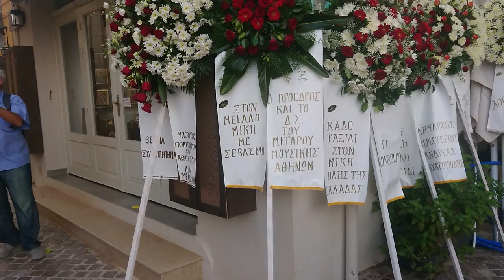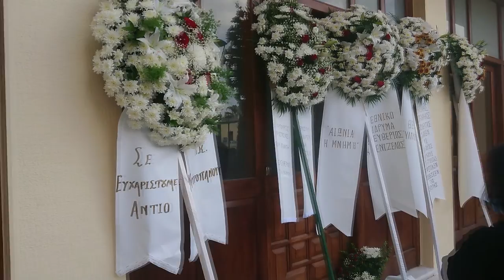Mikis Theodorakis funeral καλό ταξίδι Chania Crete Greece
Mikis Theodorakis        καλό ταξίδι

Michail "Mikis" Theodorakis  29 July 1925 – 2 September 2021) was a Greek composer and lyricist credited with over 1,000 works.

He scored for the films Zorba the Greek (1964), Z (1969), and Serpico (1973). He composed the "Mauthausen Trilogy", also known as "The Ballad of Mauthausen", which has been described as the "most beautiful musical work ever written about the Holocaust" and possibly his best work. Up until his death, he was viewed as Greece's best-known living composer.He was awarded the Lenin Peace Prize.

Politically, he was associated with the left because of his long-standing ties to the Communist Party of Greece (KKE). He was an MP for the KKE from 1981 to 1990. Nevertheless, in 1989 he ran as an independent candidate within the centre-right New Democracy party, in order for the country to emerge from the political crisis that had been created due to the numerous scandals of the government of Andreas Papandreou,and helped establish a large coalition between conservatives, socialists and leftists. In 1990 he was elected to the parliament (as in 1964 and 1981), became a government minister under Constantine Mitsotakis, and fought against drugs and terrorism and for culture, education and better relations between Greece and Turkey. He continued to speak out in favour of leftist causes, Greek–Turkish–Cypriot relations, and against the War in Iraq. He was a key voice against the 1967–1974 Greek junta, which imprisoned him and banned his songs.
(Wikipedia )